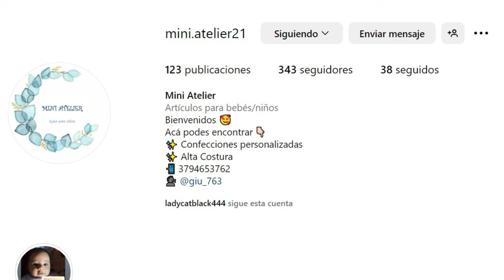Emprendemoda: Mini Atelier